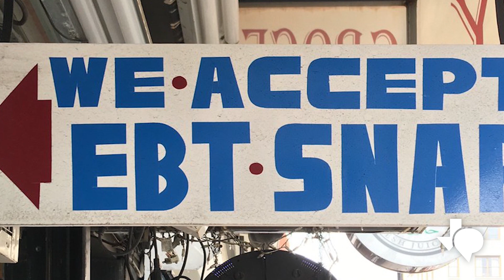TPR Noticias al Día: Martes, 2/7/23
Los funcionarios fronterizos están expresando su preocupación por la contaminación de las aguas residuales sin tratar en el Río Grande de la planta de tratamiento de aguas residuales de Nuevo Laredo.

Las personas que cruzan la frontera en el puerto de entrada de Del Río encontrarán demoras debido a la construcción.

El condado de Comal está buscando recibir nuevos chalecos antibalas resistentes a rifles para la Oficina del Sheriff.

Los beneficios de SNAP de emergencia se extenderán por última vez en febrero. La Comisión de Salud y Servicios Humanos de Texas proporcionará casi 346 millones de dólares en beneficios alimentarios de emergencia a 1.6 millones de hogares de Texas.

El apoyo para TPR viene de Texas Mutual Insurance Company, un proveedor de compensación para trabajadores comprometido a ayudar a los negocios de Texas a ser seguros y sólidos. Obtenga más información sobre cómo Texas Mutual ayuda a proteger a las empresas y las personas